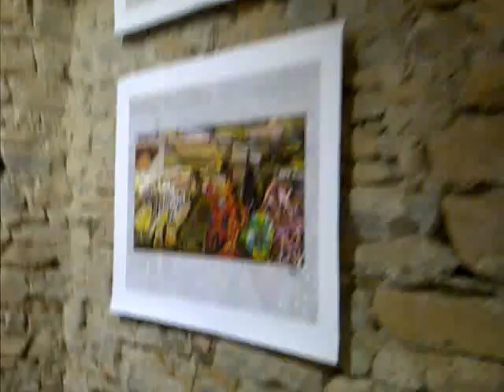vidéo 1 expo tableau Olivier Martinet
vidéo expo 1